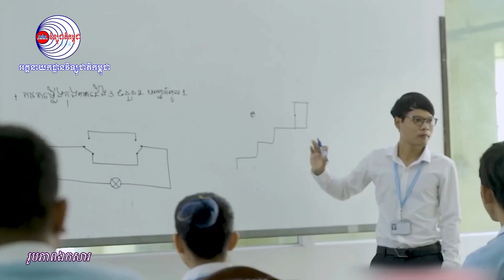សូមរីករាយទស្សនាបទ ៖ ក្រសួងការងារ និងបណ្តុះបណ្តាលវិជ្ជាជីវៈ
សូមរីករាយទស្សនាបទ ៖ ក្រសួងការងារ និងបណ្តុះបណ្តាលវិជ្ជាជីវៈ ជំរុញការបណ្តុះបណ្តាលជំនាញ ដើម្បីការងារជូនប្រជាពលរដ្ឋ